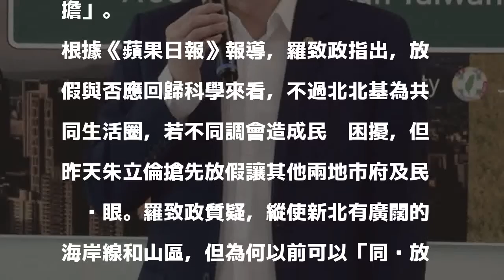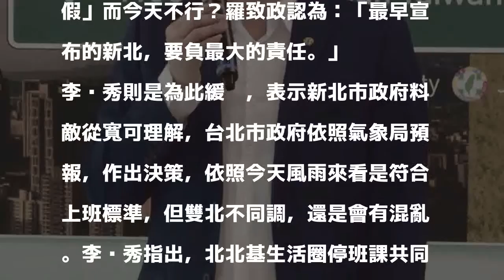北北基放假不同調 藍綠立委皆認為「首長要承擔」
〔即時新聞／綜合報導〕昨日北北基3方在協調今日是否該放颱風假時「喬不攏」，最後新北市搶先宣布停班課，台北市、基隆市稍晚則宣布正常上班上課，民進黨立委羅致政表示：「最早宣布的新北，要負最大的責任。」國民黨立委李彥秀則認為「這是做決策的首長自己應該要有的承擔」。

發表評論評論如下。